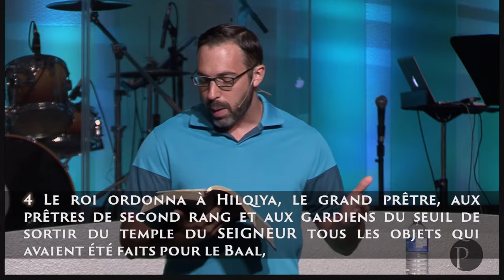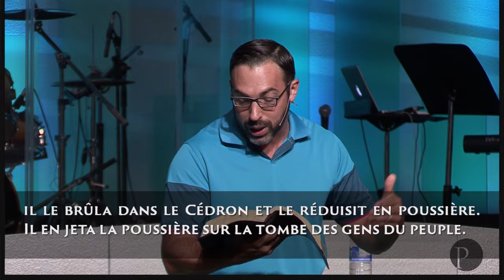Dieu supporte contre tes IDOLES